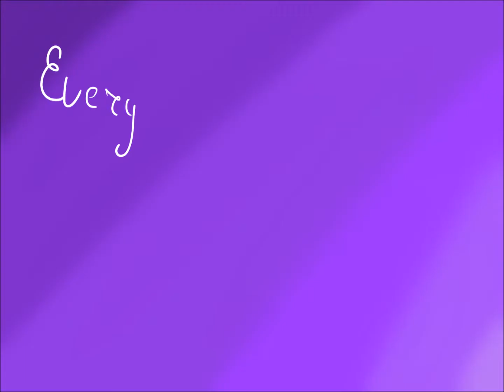Superheroes Мар Parts 24 25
I don't know what is it :\
The Script – Superheroes